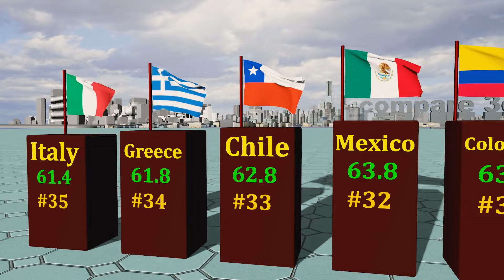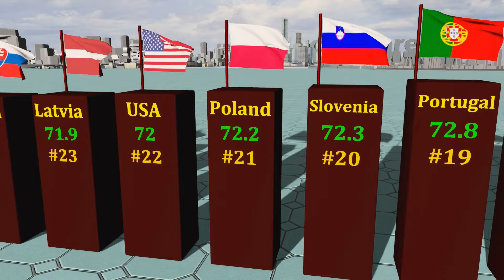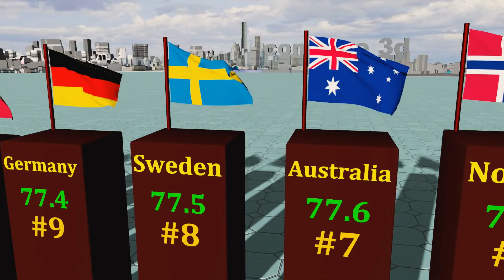Countries with the Highest Employment Rates 2024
Employment rates are defined as a measure of the extent to which available labour resources (people available to work) are being used. They are calculated as the ratio of the employed to the working age population. Employment rates are sensitive to the economic cycle, but in the longer term they are significantly affected by governments' higher education and income support policies and by policies that facilitate employment of women and disadvantaged groups. Employed people are those aged 15 or over who report that they have worked in gainful employment for at least one hour in the previous week or who had a job but were absent from work during the reference week. The working age population refers to people aged 15 to 64. This indicator is seasonally adjusted and it is measured in terms of thousand persons aged 15 and over; and in numbers of employed persons aged 15 to 64 as a percentage of working age population.
Your engagement is valued and makes a significant impact!🙏
You give me the idea for the next video